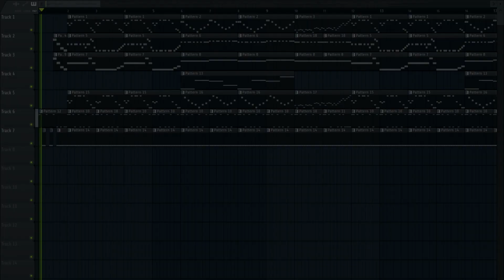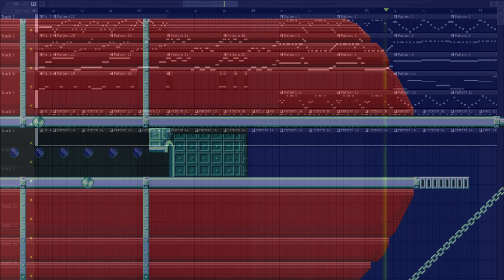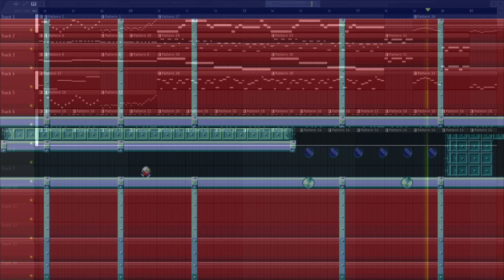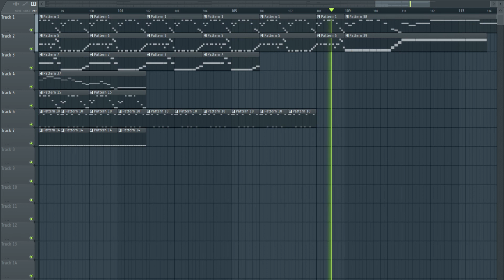[AF2023] [MEGA DRIVE, Gamtec] Sky Base Zone - Sonic the Hedgehog (8-bit)